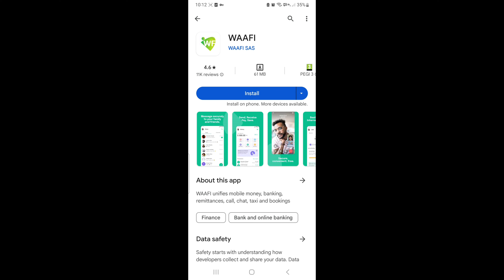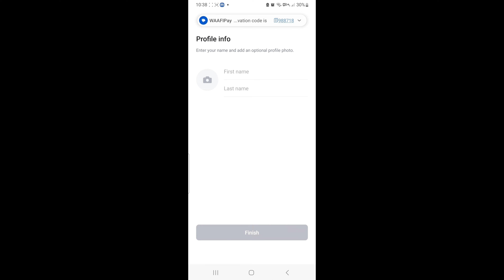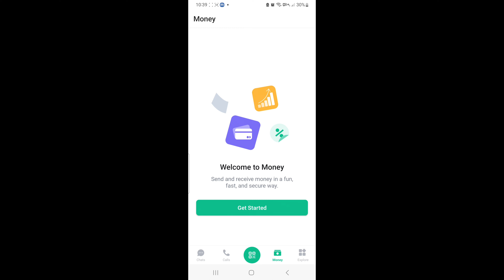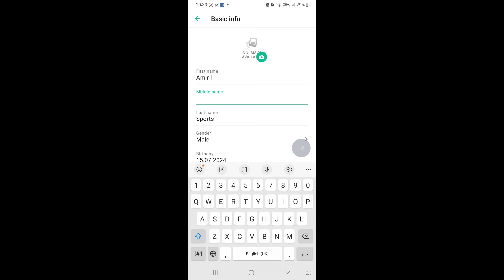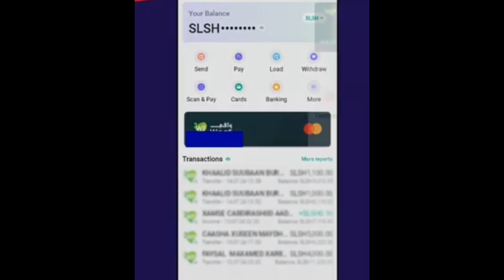Sidee ayaa waafi lo gu iibsadaa conis full video